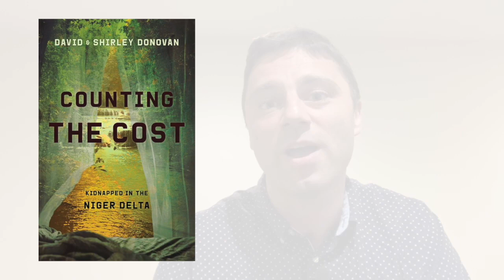Counting the Cost - a recommendation to read it this Summer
British missionaries David and Shirley Donovan were running a health centre in Nigeria when a pounding on their bedroom door tipped their lives upside down. Threatened at gunpoint, held hostage and ransomed for a billion naira, they tell of the grace that allowed them to witness to their kidnappers in the midst of the chilling and disturbing realisation of what man is capable of.